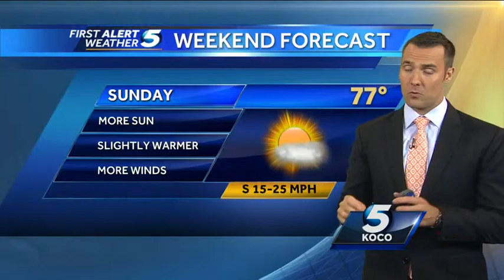Forecast: Fall-like weekend on tap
KOCO meteorologist Jonathan Conder says enjoy 70s this weekend.